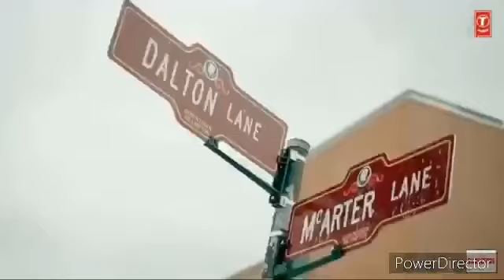𝕂𝕒𝕝𝕚𝕪𝕒 𝕟𝕖 𝕣𝕒𝕥𝕒 𝕤𝕠𝕟𝕘 𝕗𝕠𝕣 𝕤𝕚𝕟𝕕𝕙𝕦 𝕞𝕦𝕤𝕖𝕨𝕒𝕝𝕒 + 𝕗𝕦𝕝𝕝 𝕓𝕒𝕤𝕤 + 𝕙𝕕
𝕊𝕚𝕟𝕕𝕦 𝕞𝕦𝕤𝕖𝕨𝕒𝕝𝕒